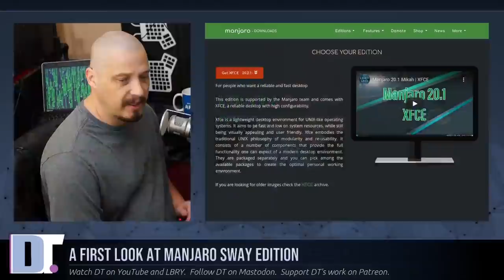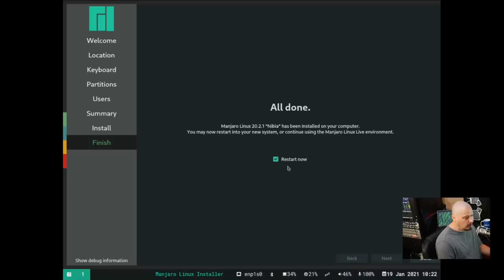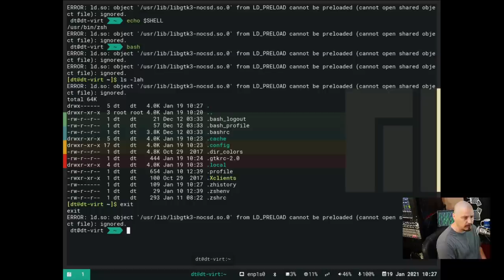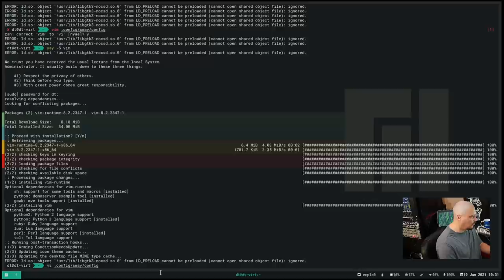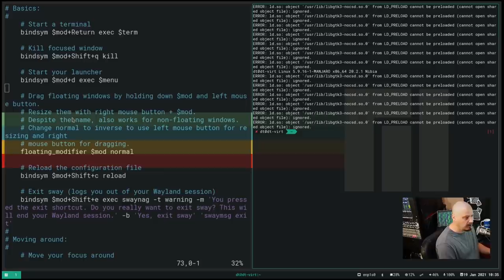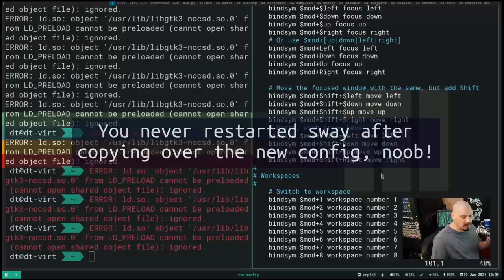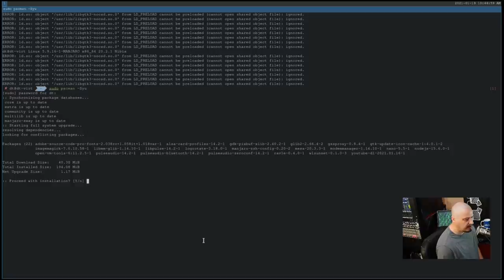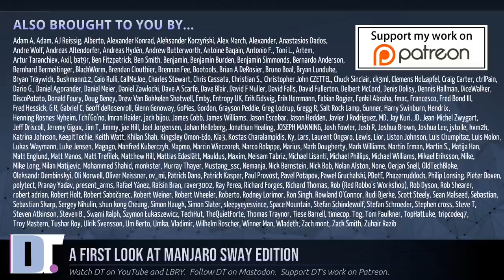A First Look At Manjaro Sway Edition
I'm going to do a quick installation and first look at Manjaro Sway Edition.  This is an unofficial community spin of Manjaro that features Wayland and the Sway compositor/window manager.  Sway is a clone of i3 but designed to work with Wayland rather than X11.